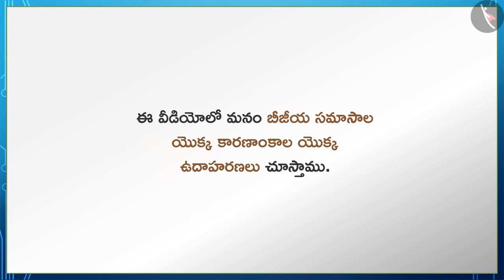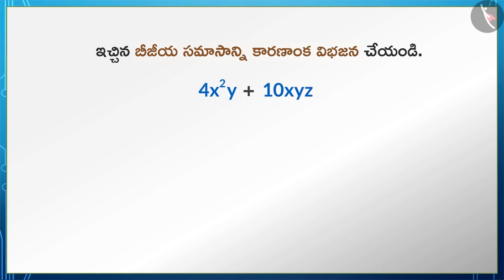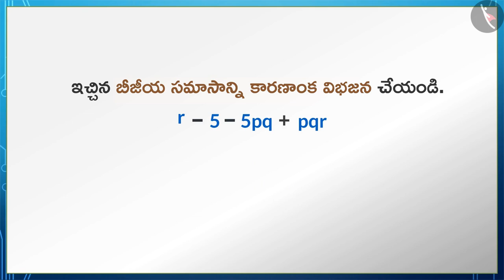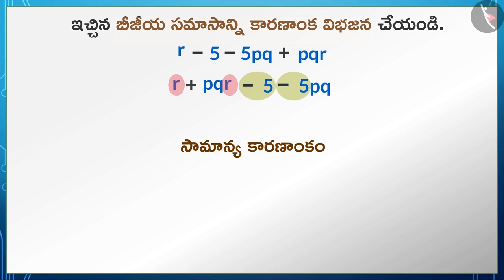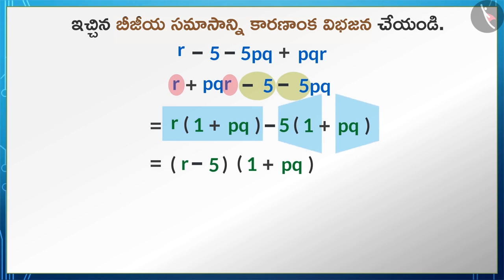సామాన్య కారణాంకాల పద్దతి మరియు సమూహాలను చేసే పద్దతి|Part2/2||Telugu|Class8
సామాన్య కారణాంకాల పద్దతి మరియు సమూహాలను చేసే పద్దతి|Part2/2||Telugu|Class8 | బీజగణితం | कक्षा 8 | NCERT | కారణాంక విభజన

Division of algebraic expressions | Algebra | Grade 8 | NCERT | Factorization

Welcome to part 2 of Factorizing algebraic expressions- common factors and regrouping. In this video, we will discuss various examples of Factorizing algebraic expressions- common factors and regrouping.